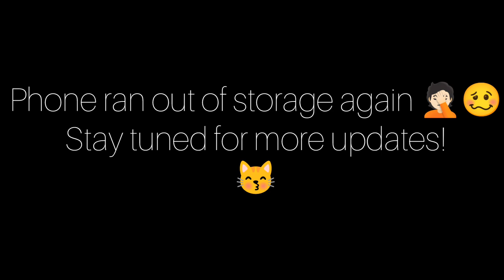does anyone else's cat do this?! 😆🌯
Get your paws on our published meowsterpiece, The COOLEST Cat Coloring Book for humans of all ages!

Cat scratch lounger

Cat Dancer toy

Smart Cat mouse toys

Kitty tunnel

Unicorn Head Squirrel Feeder

Puppy's FAVORITE toy lately

Give your kitty a DNA TEST with Basepaws CatKit!

◘→ Additional resources ←◘

💪 TrueHealthTrifecta.com

😺 CatLadyFitness.com